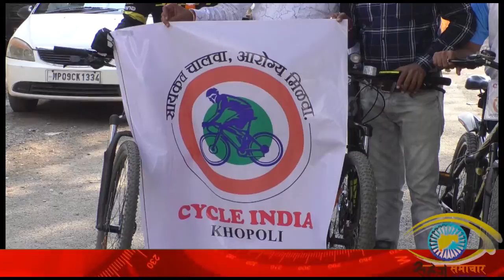नॉन मोटर्स व्हेईकल चा संदेश देत मेयर चटोपाध्याय कलकत्याहुन खोपोलित, सायकल प्रेमींनी केले स्वागत.